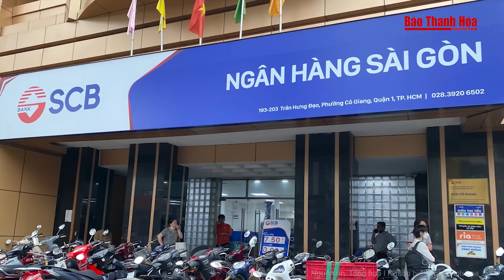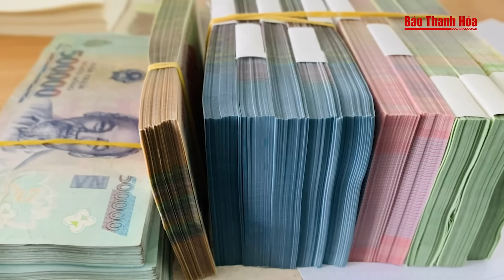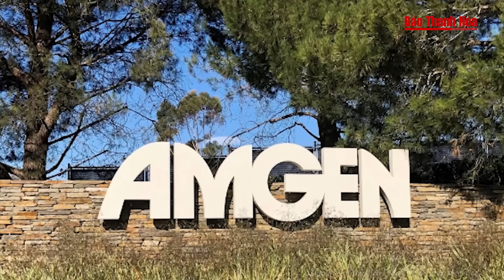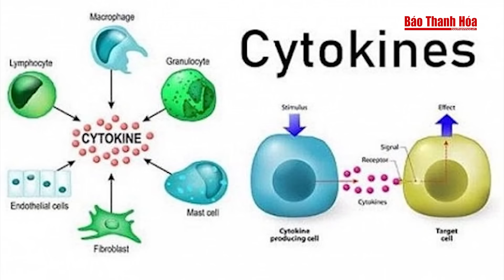Điểm nóng: 3 thùng xốp chứa hàng triệu USD của Trương Mỹ Lan để ‘lại quả’ bị phanh phui ra sao?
- Trương Huệ Vân không được ăn chia, kháng cáo vì chỉ làm theo chỉ đạo của bà Lan?
- Công an lật tẩy chiêu trò của Hải Idol dàn 4 xe giữa đường chụp ảnh
- Thiếu tá công an kể lại giờ khắc sinh tử giải cứu doanh nhân trước tên tội phạm nguy hiểm
- 5 Tổ công tác "đặc biệt" của công an trên khắp đường phố, chuyện gì đang xảy ra?